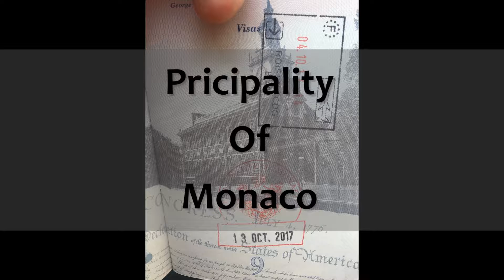Chapter 9: The Principality of Monaco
This video is chapter 9 of our October 2017 trip to Spain, France and Italy. The Principality of Monaco